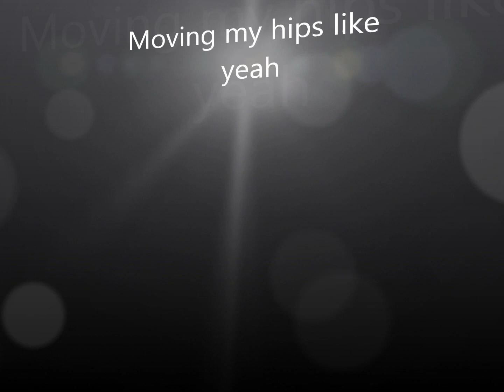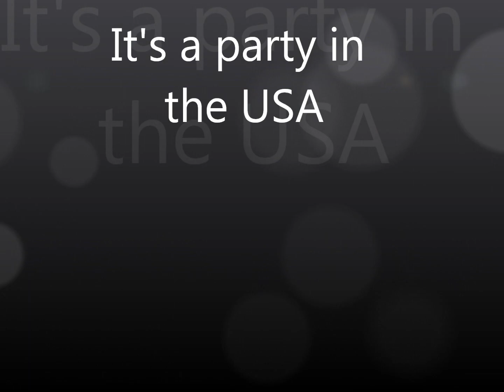Beaky - Party in the USA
Well, I'm too lazy to do the whole thing ^_^
Hope you guys like it since it was my first try.
For the ones that I just did, It took me about 3 hours.